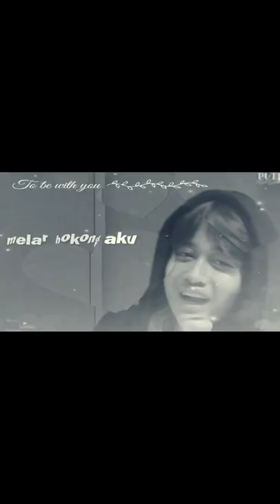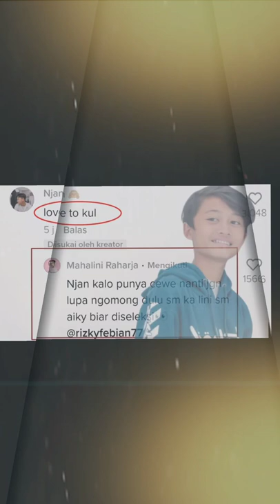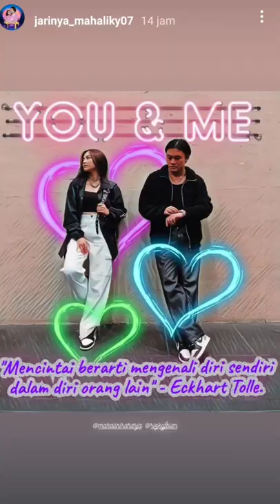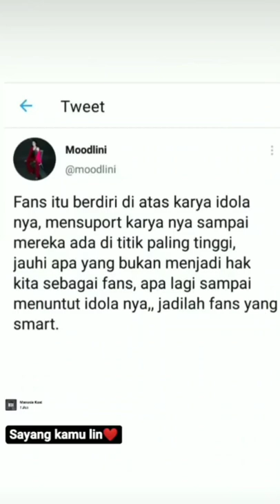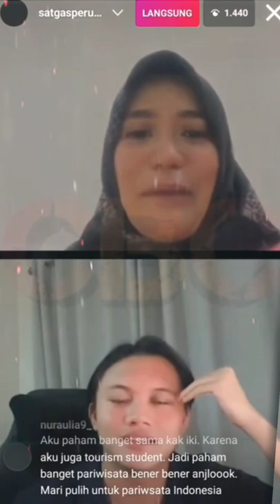Njan Mau Gantiin Rizky Febian Nikah Muda dengan Mahalini Raharja| Kang Sule: "Wah bisa pecah nih"🤣😂😁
Rizwan Fadilah atau lebih dikenal Njan. Adik Rizky Febian ini mulai terlihat bakat lawaknya sebagai generasi muda Kang Sule.

Dalam acara Talk Show diprogram YouTube Kang @SPROSULEPRODUCTIONS  tayang 15 April kemarin, Njan mengaku akan menggantikan posisi A'iky pada T'Lini.